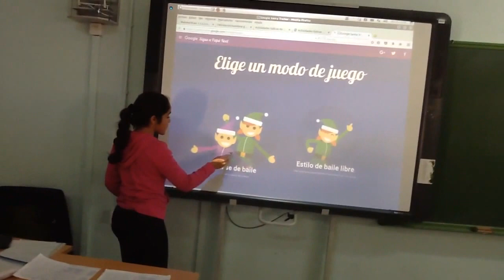Programando con Papá Noel - Baile con ejecución secuencial (I)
Julia nos explica cómo realizar un baile con código usando sentencias lineales de programación.
Matemáticas 1ºESO C
Pensamiento computacional